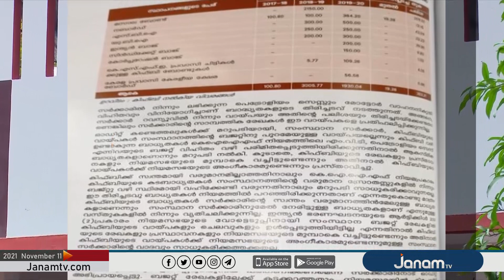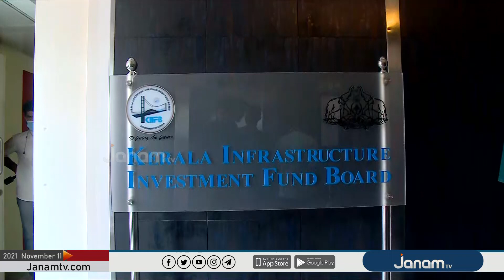സംസ്ഥാനം കടുത്ത സാമ്പത്തിക പ്രതിസന്ധിയിലെന്ന് സിഎജി റിപ്പോർട്ട്.